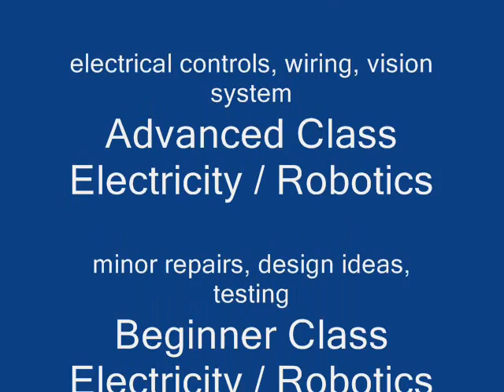Southwestern Community College Mechatronics Police Robot Finding Students In The Dark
Class testing law enforcement robot
Southwestern Community College Mechatronics